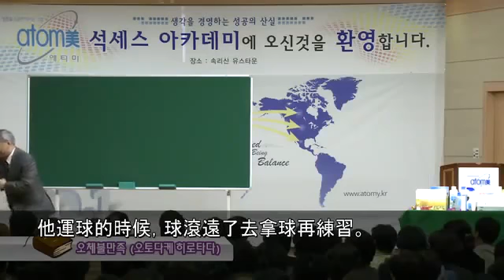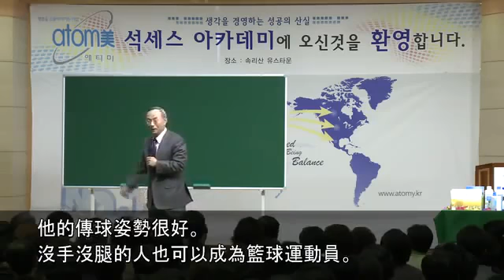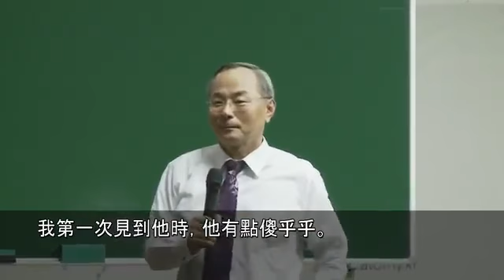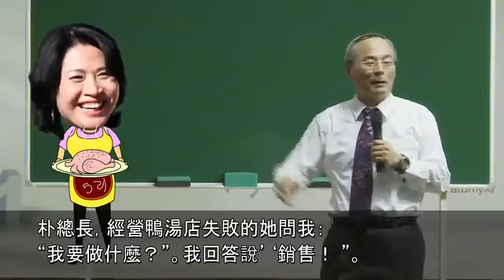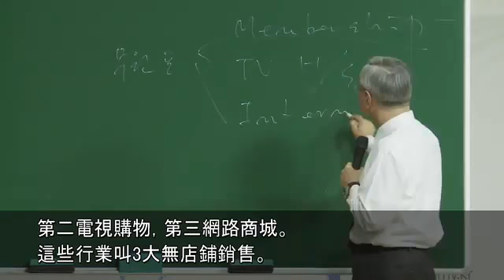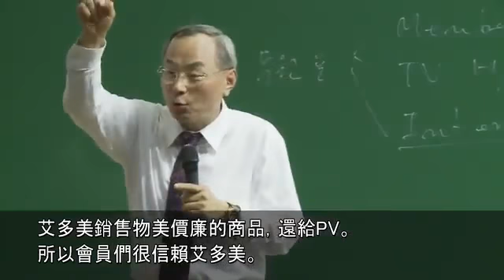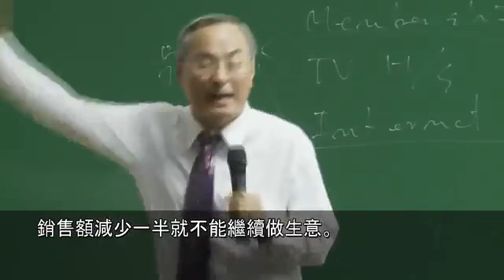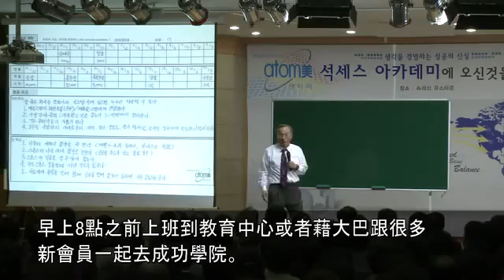Atomy 艾多美朴韓吉董事長-人生規劃-執行成功規律的重要性-中文字幕